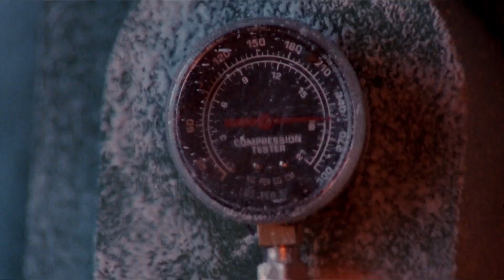Todas las muertes de Jack Frost (1997)